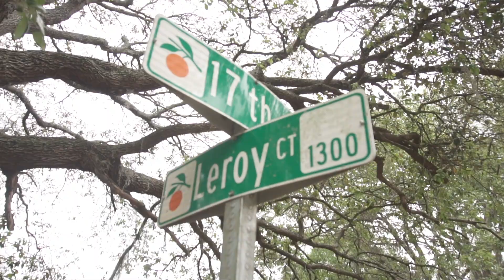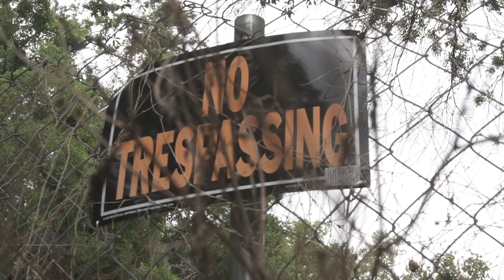DA REAL Z28 - Industry l Cinematography By @Chesseburger (Zack Rainer Diss)